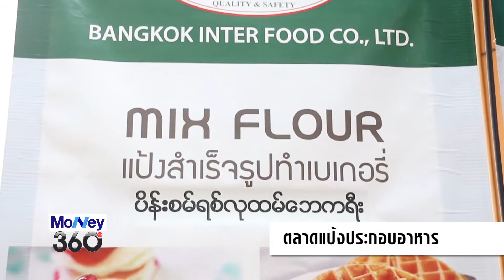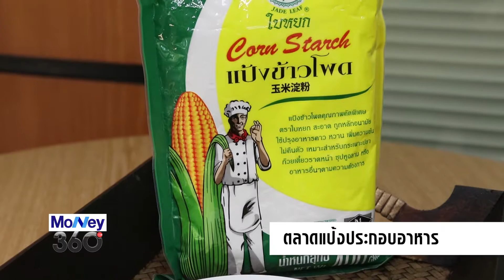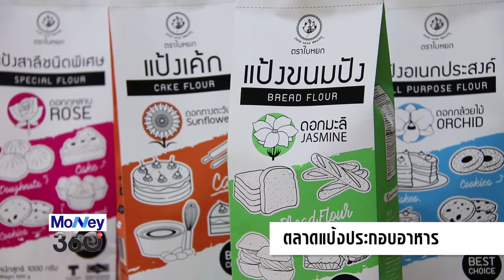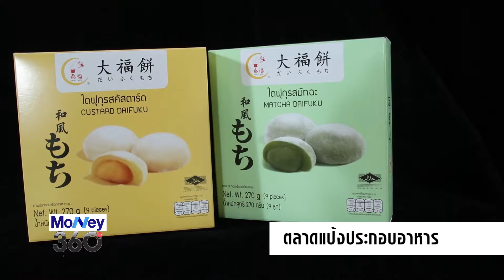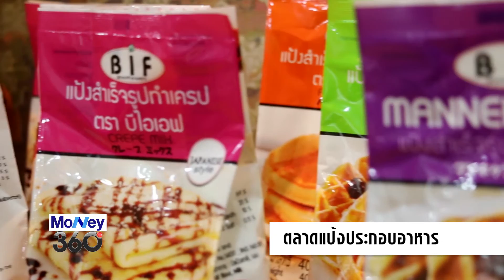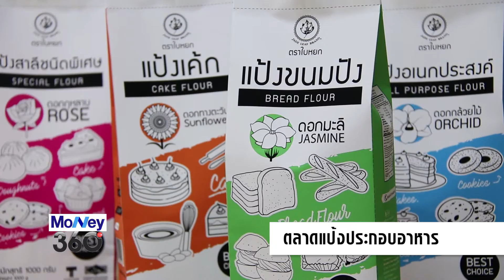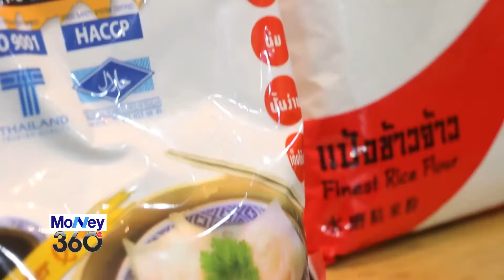ตลาดแป้งประกอบอาหาร Edit